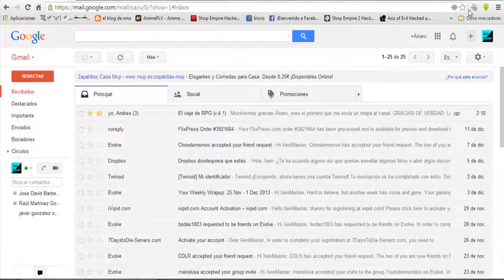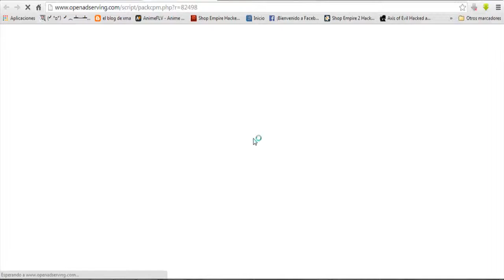Más solo que la una #3- ¡Solo me ha faltado el diamante!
Dentro de poco acabo esta miniserie.